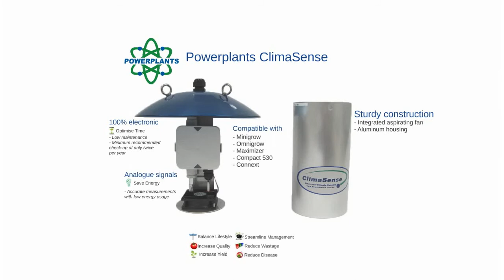Powerplants ClimaSense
The ClimaSense is an electronic sensor to measure humidity and temperature in your greenhouse. Contact Powerplants Australia for more information.